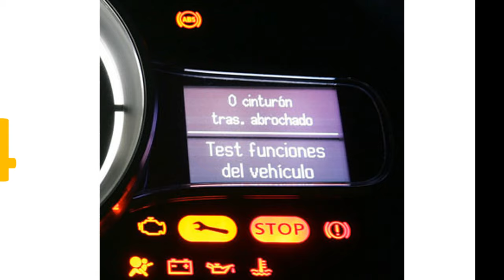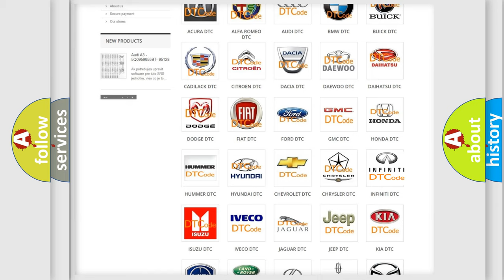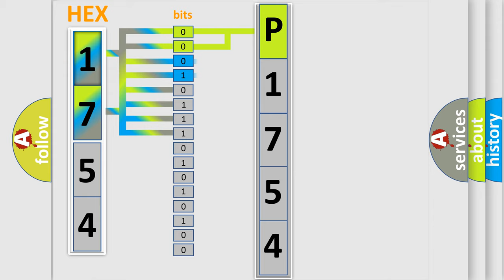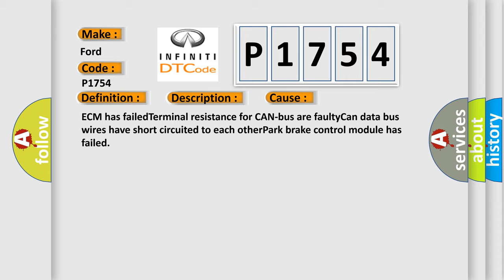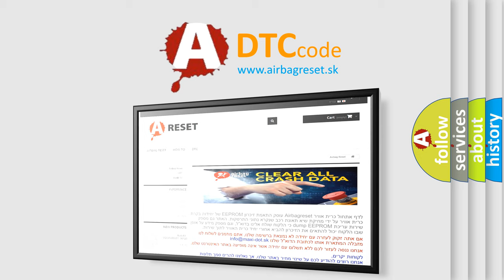DTC Ford P1754 Short Explanation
Contents:
0:21 Basic DTC analysis according to OBD2 protocol standard.
1:48 Insight into programming
2:58 A diagnostically understandable description of the Diagnostic Trouble Code
3:05 Basic error definition

Make:
Ford
Code:
P1754
Definition:
Invalid Data Received From Park Brake Control Module
Description:
Key on,  and the ECM detected invalid data from the Park Brake Control Module during its initial startup.  The Engine Control Module (ECM) communicates with all databus-capable control modules via a CAN databus.  These databus-capable control modules are con
Cause:
ECM has failedTerminal resistance for CAN-bus are faultyCan data bus wires have short circuited to each otherPark brake control module has failed